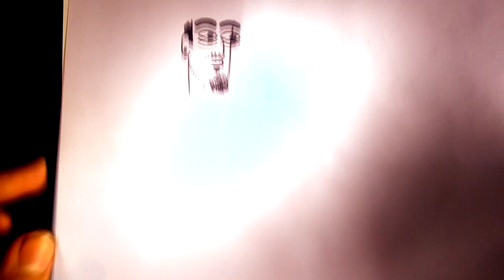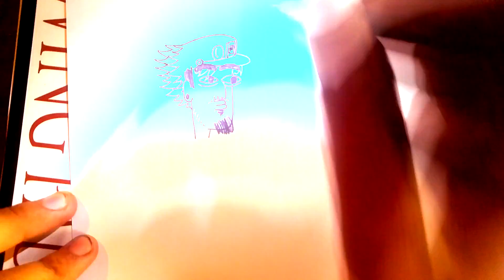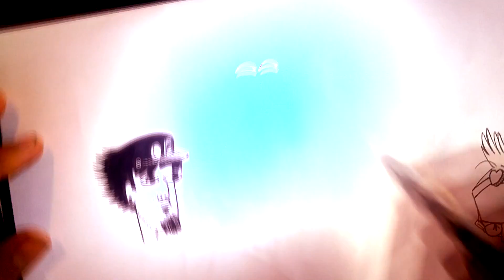Let's Sketch Joji and Idubbbz! (With a Bizarre Twist!)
Ore wa ochinchin ga daisuki nandayo!

Song is "Standing Ovation" by Constellations